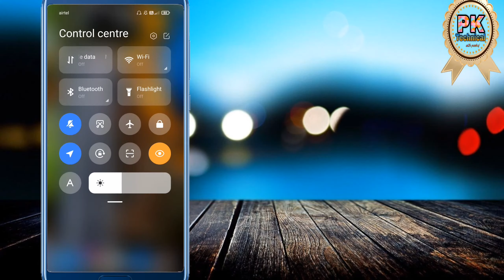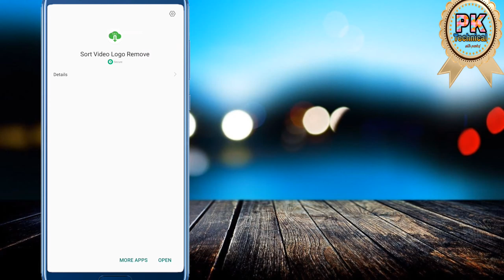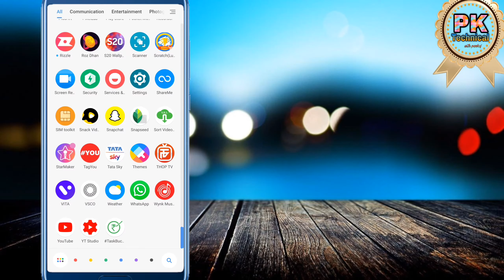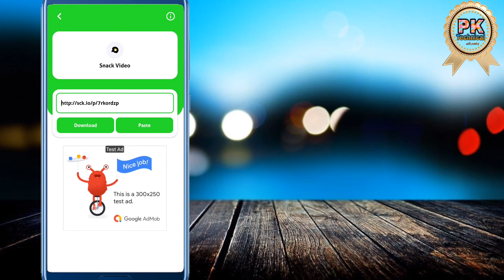How To Remove Logo From Any Short Video | किसी भी वीडियो का Logo कैसे हटाए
How To Remove Logo From Any Short Video | मोबाइल से किसी भी वीडियो का Logo कैसे हटाए ?

hi guys in this video I have explained that how to remove logo from any short video like Tik tok, MX takatak,snake video, Facebook, Instagram, e.t.c.
दोस्तों मैंने इस वीडियो में बताया कि आप किसी भी शॉर्ट वीडियो कर (Logo) अपने मोबाइल से कैसे हटा सकते हैं और यू-ट्यूब और कई सारे वेबसाइट में कैसे अपलोड कर सकते हैं ?

 Your Question
How To Remove Logo From Any Short Video
मोबाइल से किसी भी वीडियो का Logo कैसे हटाए ?
How to remove snack video logo
How to remove Tik tok Video l
How to remove logo from any status video
Snack video logo Kaise hataye
Tik tok video Ka logo Kaise hataye
Remove watermark from tik tok videos
How to remove logo from Facebook video
How to remove logo from Mx taka tak video
Remove Logo from any short video easily
short video logo Kaise hataye
how to remove watermark from video
video app Ka watermark Kaise remove Kare
short video Ka logo hataye in 1 second
How to remove Tik tok watermark
Logo remover app
App se logo Kaise hataye
remove snacks video logo
remove tiktok video logo
remove short video logo

6. Video background ko blur Kaise Kare:-